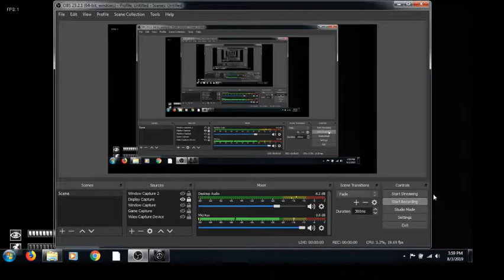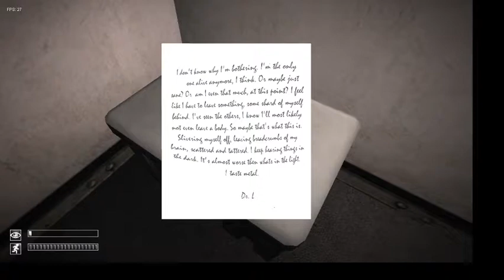SCP containment breach ep2)an scp ruins my save!!!!!!!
xbox GT : Mafi Da Wolf